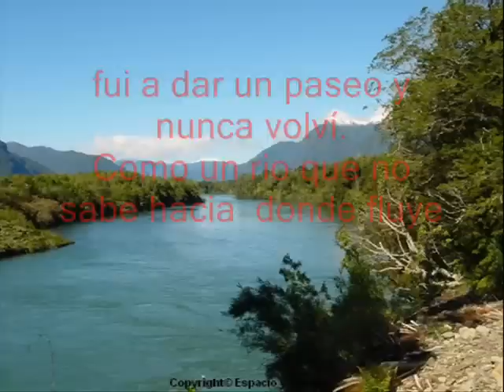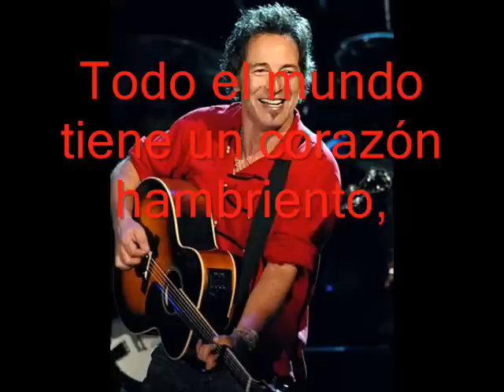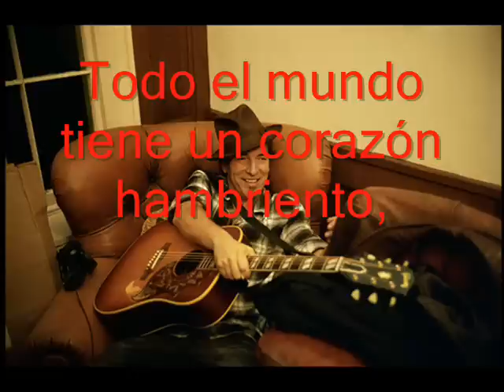hungry heart / bruce springsteen - subtitulada en español